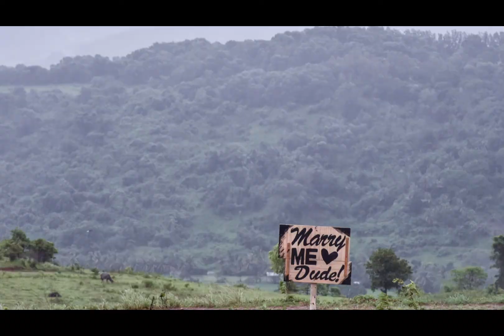The Proposal AVP - Edgardo+Cristine Joy